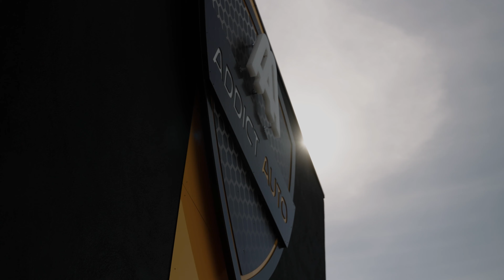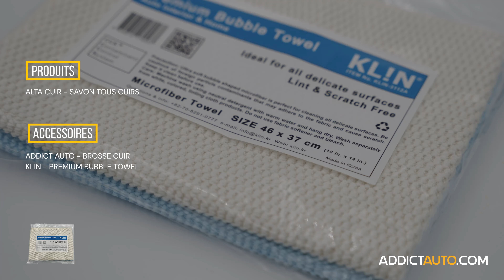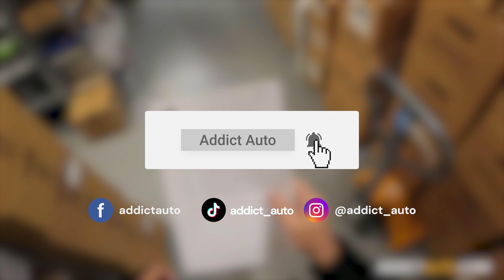[TUTO DETAILING] COMMENT ENTRETENIR VOTRE CUIR ??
= Retrouvez l’intégralité de nos produits et accessoires de DETAILING.

➡️ Plus de 60 marques et 2500 produits et accessoires de DETAILING

✅ Livraison Express en 24h 🇫🇷  et 48h+ 🌍
✅ Conseils et accompagnement
✅ Programme de fidélité
✅ Tarifs spécifiques pour les PROS